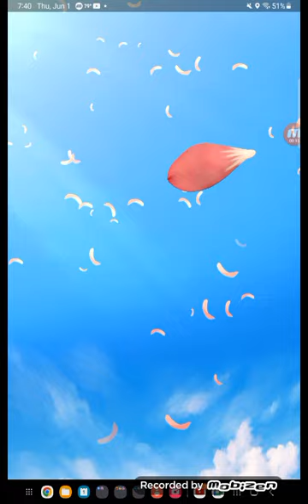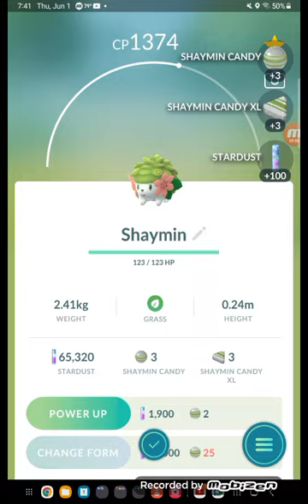Shaymin added to the Pokedex in Pokemon GO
Credit to everyone who owns their content in this video. Gift for: @MrMenFan677 @MediaWindowsMaker @Micahtheanimationguy @KCS202 @blockybfdi @MrBeast and @MYSTlC7